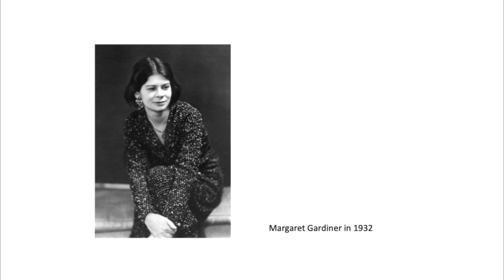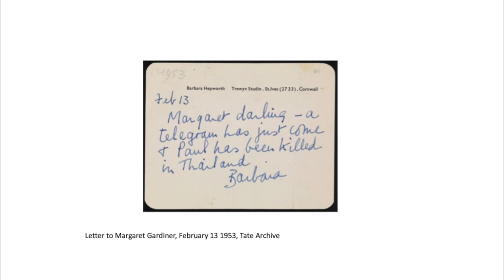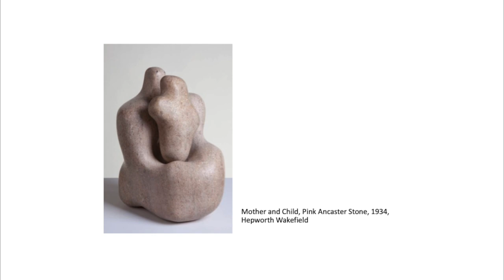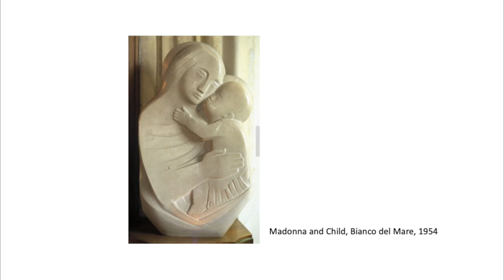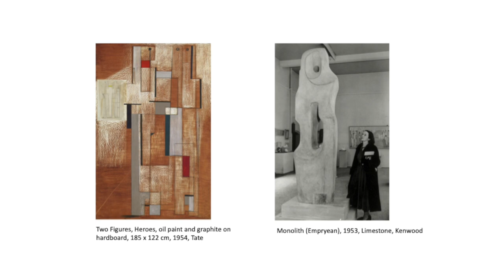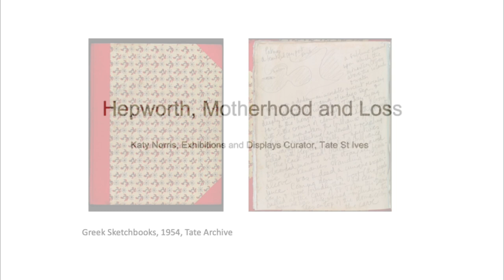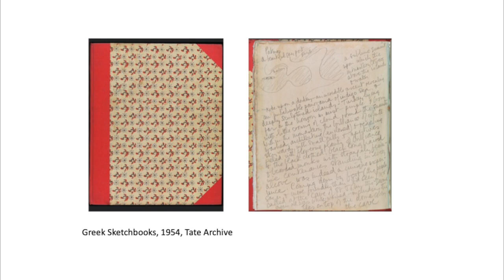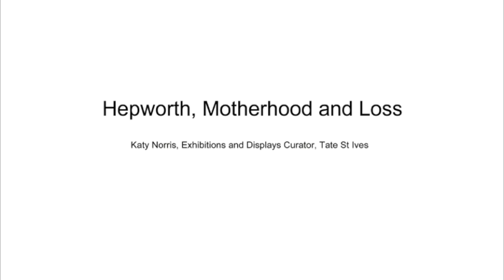Hepworth, Motherhood and Loss - Katy Norris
22/04/2023

“My whole being cries out against this… One just has to accept.”
This talk explores the impact of grief on Barbara Hepworth after the death of her son Paul in 1953. Focusing on the letters she wrote to her friend Margaret Gardiner and the trip they made together to Greece in 1954, it examines how she processed this loss, considering the extent to which this ongoing experience shaped her art over the following decades.